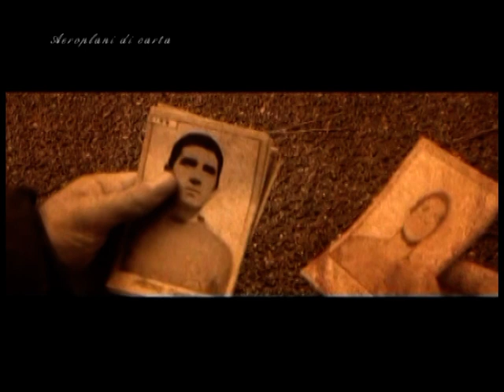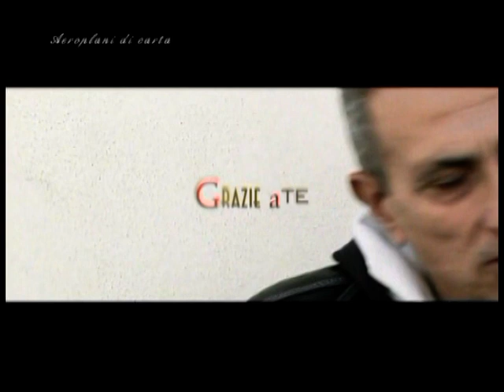del 13 02 2020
Il compleanno di Lillo Foti con Franco Gagliardi show
Volontari del canile di Mortara
Reggina Ternana Prima durante e dopo